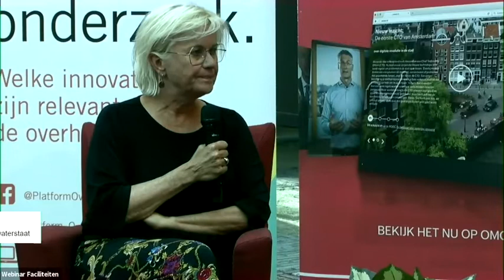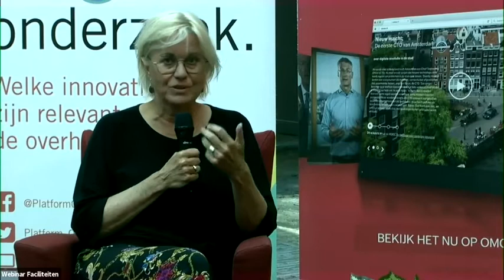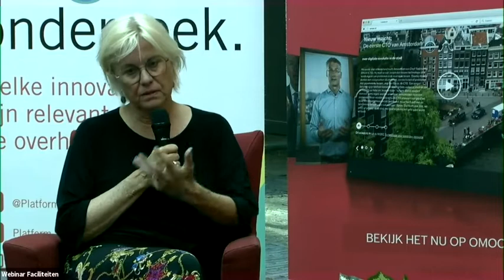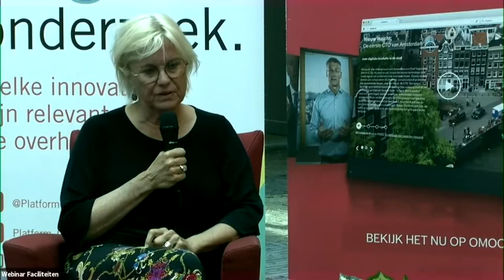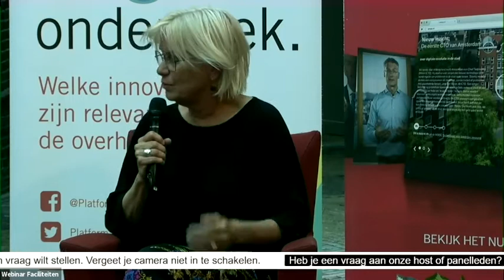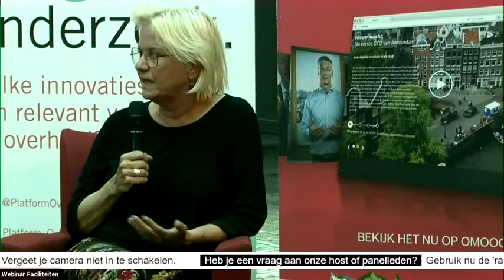Terugkijken | Reuring!Online #5, 22-06-2021 | Van uitvoering naar publieke dienstverlening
De Vereniging voor OverheidsManagement (VOM) organiseerde op 22 juni 2021 een online Reuring!Café over de uitvoering, in samenwerking met de Manifestgroep. Hierboven kunt u de uitzending terugkijken.

Eindelijk, na vele jaren, is er weer volop aandacht voor de uitvoering. Voor een deel geen prettige aandacht, omdat dingen die fout zijn gegaan volop in het nieuws zijn. Maar voor een deel ook goede aandacht. Goed, omdat er eindelijk weer beseft wordt dat politiek of beleid zaken niet zomaar over de schutting kunnen kieperen. Goed, omdat er nu aandacht is voor de voorwaarden die de uitvoering nodig heeft om zijn werk te kunnen doen. Goed, omdat het nu gelukkig gaat over hoe voor burgers en bedrijven het verschil kan worden gemaakt. Misschien is het daarom beter om voortaan te spreken over ‘publieke dienstverlening’ in plaats van over ‘uitvoering’.

Het draait niet om de overheidsbril waardoor de wereld gezien wordt, maar om wat beleid betekent voor burgers en ondernemers. Het gaat niet alleen om wat in de uitvoering anders moet, maar ook om wat er anders moet in politiek en beleid. Er liggen stevige documenten op tafel die aan de basis staan van een stevig debat. Dat debat voerden wij in deze online editie van Reuring!Café!

Reuring!Online richt zich op het virtueel samenbrengen van ambtenaren, betrokken burgers, mensen uit het bedrijfsleven en maatschappelijke organisaties. Mark Frequin, buitengewoon adviseur Publiek Leiderschap bij de Algemene Bestuursdienst en voorzitter van de VOM, was ook tijdens deze editie onze debatleider. Host was Ab van Ravestein, algemeen directeur van de Rijksdienst voor het Wegverkeer en voorzitter van de Manifestgroep.

De bankgasten van deze editie van Reuring!Online waren:
- Michèle Blom, directeur-generaal van Rijkswaterstaat
- André Bosman, voormalig Tweede Kamerlid namens de VVD en voorzitter van de parlementaire onderzoekscommissie Uitvoeringsorganisaties
- Carsten Herstel, directeur-generaal Sociale Zekerheid en Integratie bij het ministerie van SZW
- Hans van der Vlist, voormalig adviseur bij ABD TOPConsult